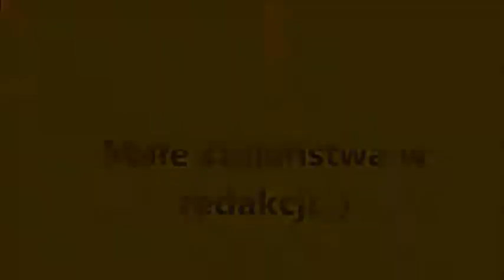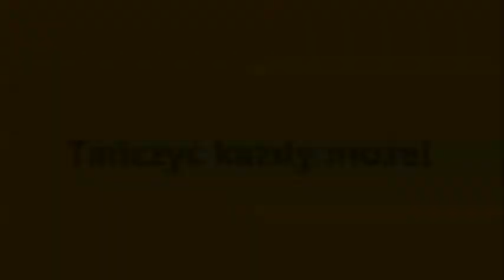Zumba!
Odkryliśmy w naszej redakcji zumbową gwiazdę – Monikę Wardęcką i nie mogliśmy z tego nie skorzystać ;) Zabawa, porady, pogoda i primabalerina :) Zapraszamy! PS Oglądajcie do końca.